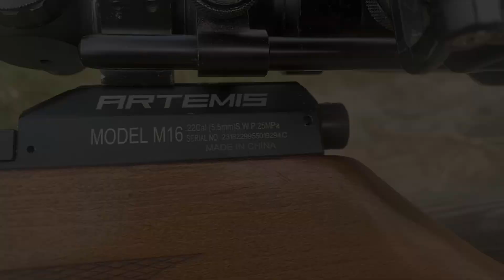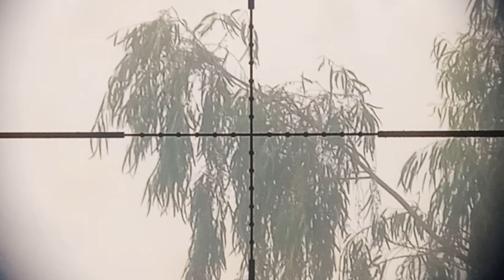Dove Hunting Season 2023-24|Diana Outlaw(M16) Long Range Hunting|AirHunter PK